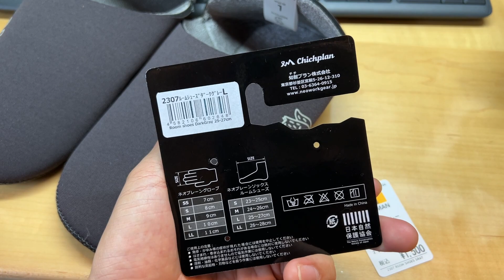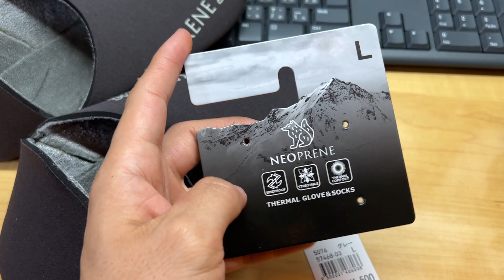ワークマンで買ったネオプレーンソックス。足の汗で内部がビショビショに濡れる。。。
暖かそうなのでスリッパ、ルームシューズとして購入した。靴下の上にしばらく履いてみたが、汗通気性がないので汗が全部水滴になってしまい、足が濡れて寒い。全然使えないアイテムだった。正しい使い方がわからない。。。

【特にオススメの古着・ファッション勉強本】ストリート・トラッド メンズファッションは温故知新